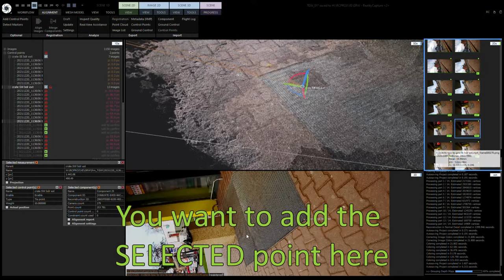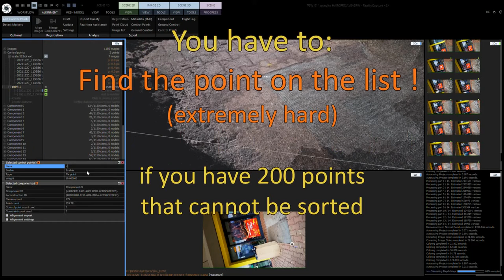How RealityCapture plays with your patience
I suggest an icon [ + ] always visible on the screen
to toggle Control Point mode ON / OFF
(disabled to work with 3D model - rotation, reconstruction region etc.)
(enabled to work with the active Control Point)

F2 to Rename (the active element)
CTRL + F to search for TEXT (names of points, components, filenames)